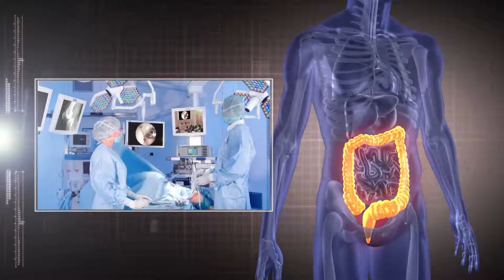Pastila DocPlay - Primul ajutor la AVC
Pastila DocPlay - Primul ajutor la accident vascular cerebral